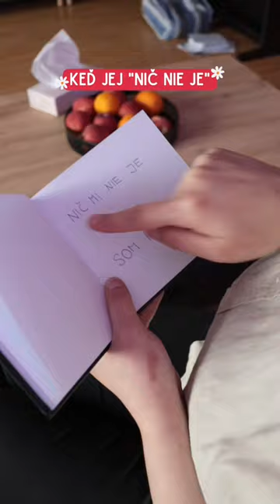Aj tebe vie jedlo napraviť náladu? 😊🍔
Jedlo milujeme a dokáže nám aj vylepšiť náladu. Stačí ísť na malý nákup do obchodu a potešiť sa! Čo by sme si mohli viac priať. 😊